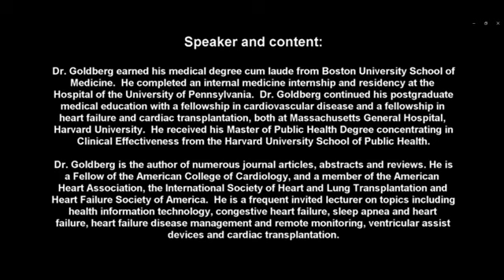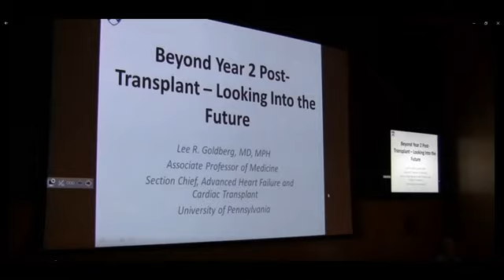Dr. Lee Goldberg: TRIO Post-Transplant Cancer faculty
One of many topics dealing with cancer after an organ transplant. For a full library of topics go